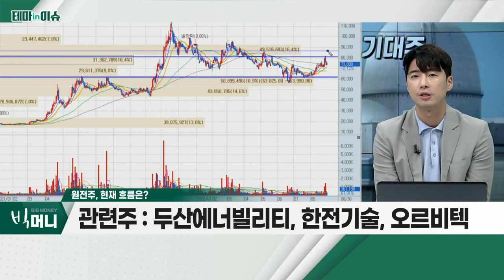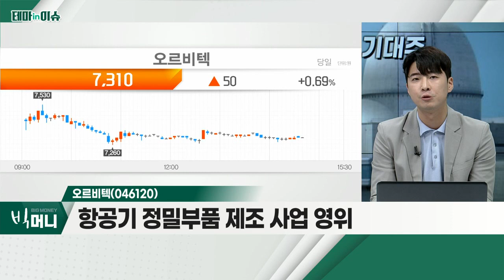오르비텍(046120)... 원전주_테마IN이슈 (20220830)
- 에너지 안보ㆍ탄소 중립 위한 세계적 추세
- 폴란드ㆍ체코ㆍ사우디아라비아, 수주 기대감
- 韓-美 원자력 기술 동맹 등…우호적 환경

- 자회사 영업 외 손실… 2분기 순이익 적자
- 원전시설 유지 관리 및 방사성 폐기물 관련 사업
- 항공기 정밀부품 제조 사업 영위